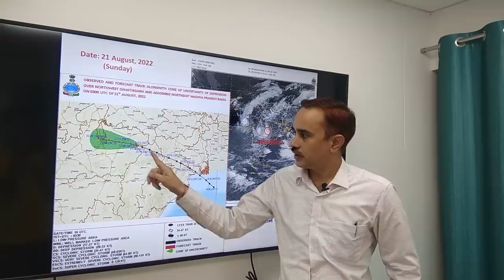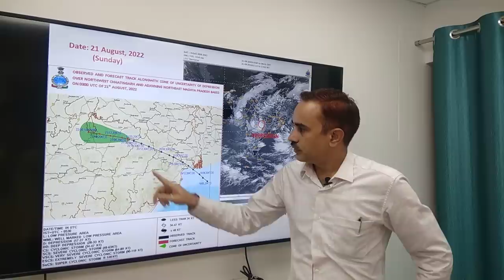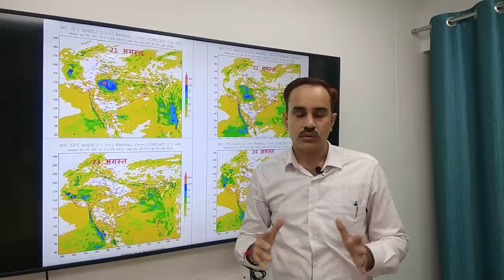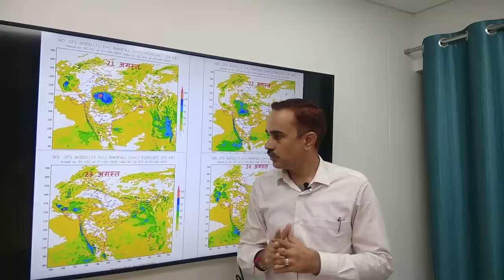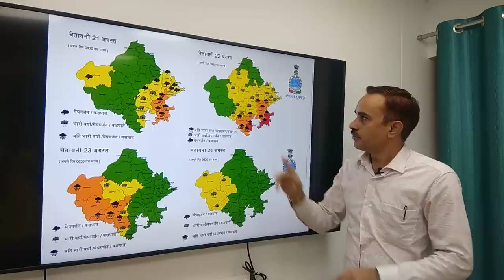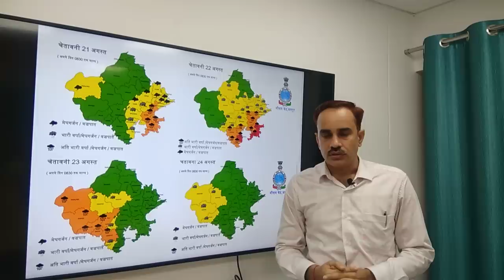राजस्थान में अगले तीन-चार दिन भारी बारिश अलर्ट अपडेट: 21 अगस्त, 2022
21-22 अगस्त पूर्वी व 22-23 अगस्त पश्चिमी राजस्थान में भारी बारिश